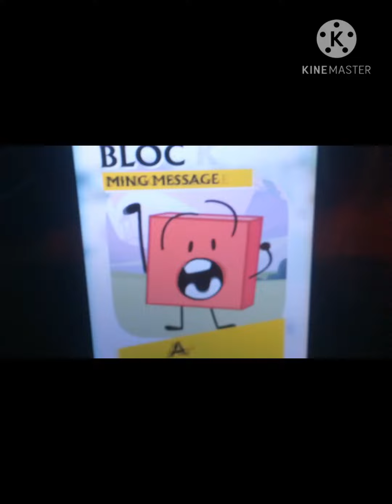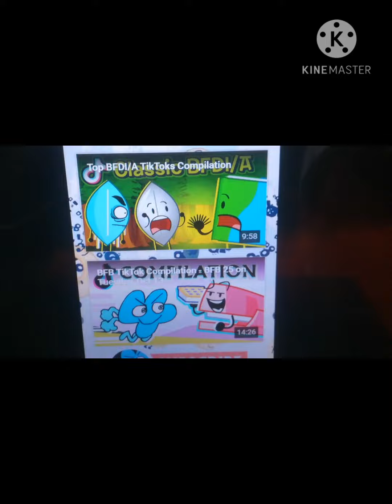Super smash bros episode 1 mario safe the mushroom kingdom